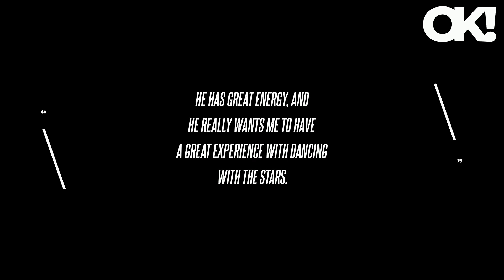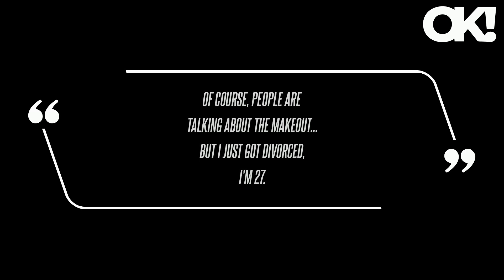Brooks Nader Has 'Mixed Feelings' Toward 'DWTS' Partner Gleb Savchenko as Romance Rumors Swirl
As she lay on her back with the bottle balanced on her lips, Savchenko leaned in, placing his mouth over the bottle's top, then smoothly flipped Nader over as he drank the shot.